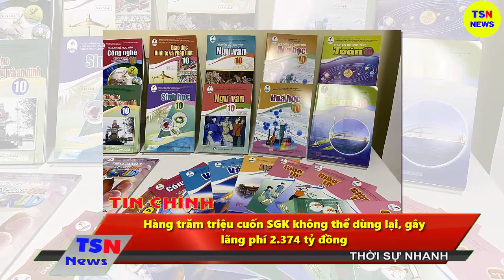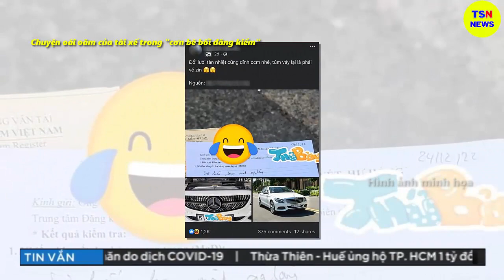Tin tức nhanh và chính xác nhất ngày 29/06/2023/Tin nóng Việt Nam Mới Nhất Hôm Nay/thoisunhanh